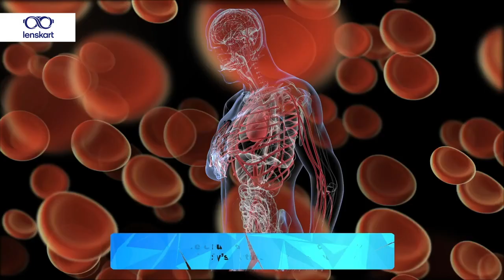Eye Allergies: Dos And Don’ts | Eyecare Tips | Lenskart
Red, itchy eyes that also burn and sting? These are common symptoms of eye allergies. Dust, pollen and even the weather can trigger eye allergies and infections. The key lies in simple dos and don'ts to help your eyes survive allergies.